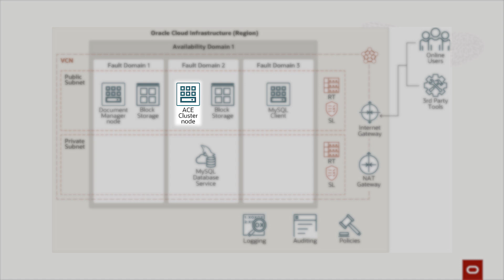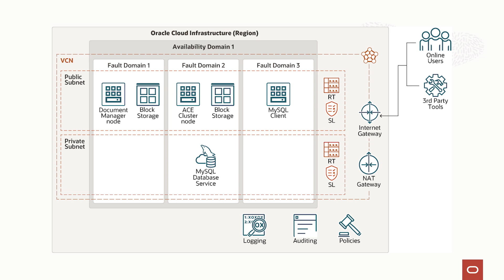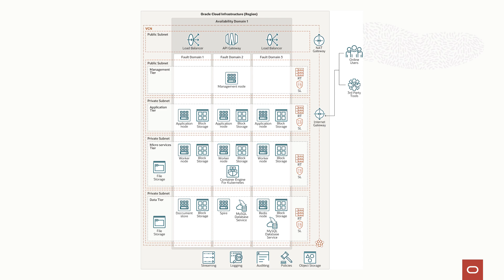Built & Deployed featuring Gadget Software and their AI-powered ADX platform on OCI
Matt Goldensohn and the Gadget Software team used the Oracle Cloud Infrastructure to deploy their software as a service (SaaS) platform on Oracle Cloud Infrastructure, freeing their development team to focus on their core business.  Gadget’s service provides an AI-driven document virtualization solution that transforms user manuals and other instructions into friendly, easy to follow, mobile first applications customers can retrieve with QR codes and view on any device. This service allows Gadget customers to reduce cost and increase satisfaction for their end users.  VP Matt Goldensohn sat down with Henri Beaino to discuss their deployment.